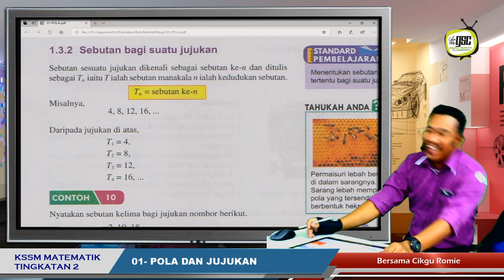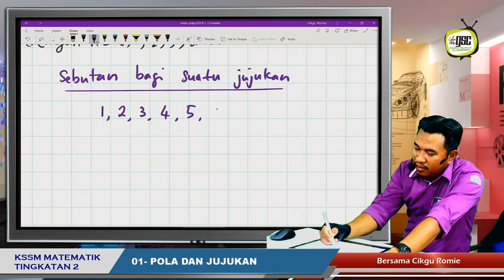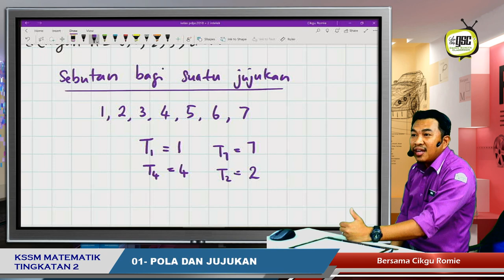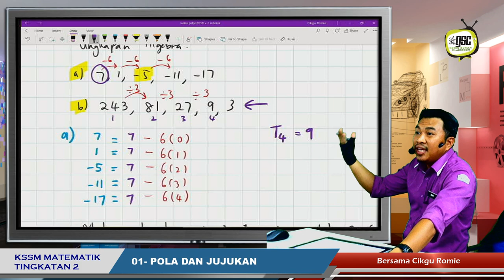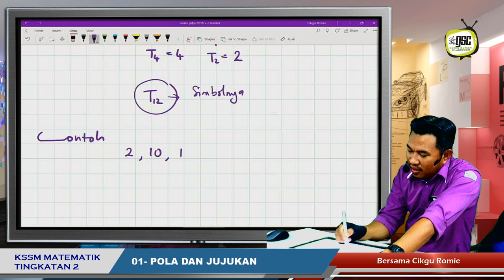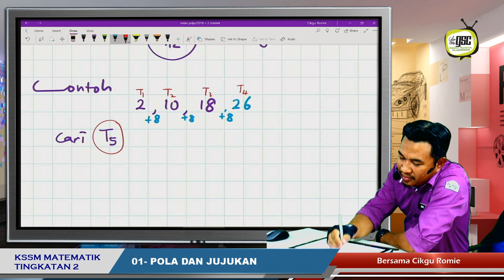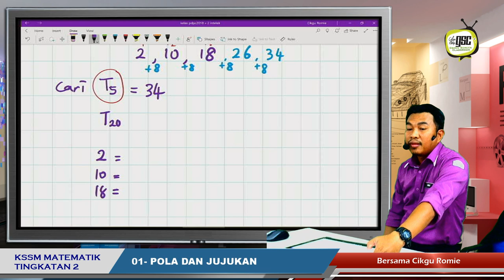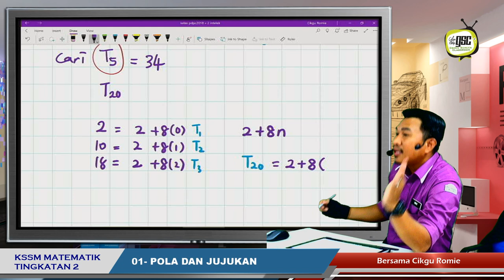KSSM19 2I 11 Sebutan bagi suatu Jujukan